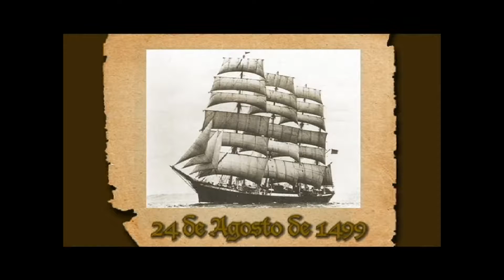El lago de Maracaibo - Serie Recuerdos Zulianos #2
Micro documental sobre el lago de Maracaibo preparado por la gobernación del estado Zulia durante el periodo del Gobernador Pablo Pérez Álvarez, donde destaca la importancia que tiene nuestro lago la región y el país.
El lago de Maracaibo que ha sido la cuna del Nombre de Venezuela